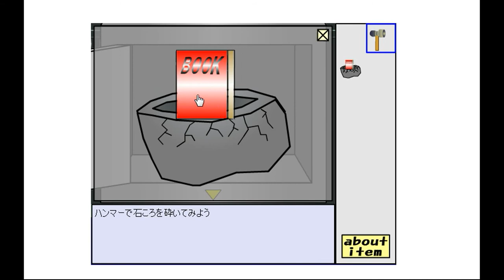Neat Escape 1 Walkthrough